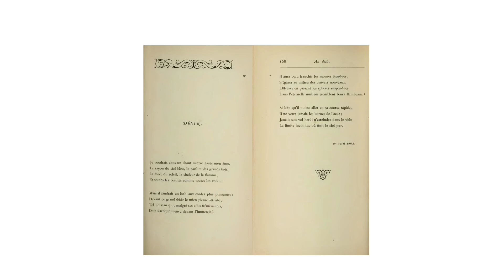Désir, Alice de Chambrier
Lecture par Anne Quesselle

Désir

Je voudrais dans un chant mettre toute mon âme,
Le rayon du ciel bleu, le parfum des grands bois,
La force du soleil, la chaleur de la flamme,
Et toutes les beautés comme toutes les voix...

Mais il faudrait un luth aux cordes plus puissantes :
Devant ce grand désir le mien pleure attristé ;
Tel l’oiseau qui, malgré ses ailes frémissantes,
Doit s’arrêter vaincu devant l’immensité.

Il aura beau franchir les mornes étendues,
S’égarer au milieu des univers nouveaux,
Effleurer en passant les sphères suspendues
Dans l’éternelle nuit où tremblent leurs flambeaux :

Si loin qu’il puisse aller en sa course rapide,
Il ne verra jamais les bornes de l’azur ;
Jamais son vol hardi n’atteindra dans le vide
La limite inconnue où finit le ciel pur.